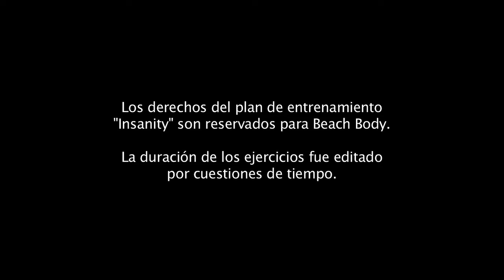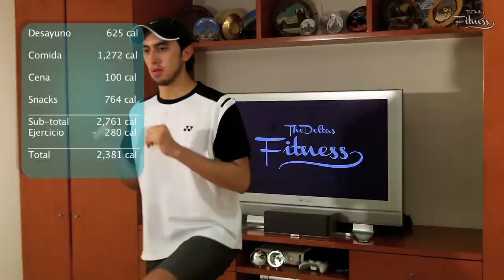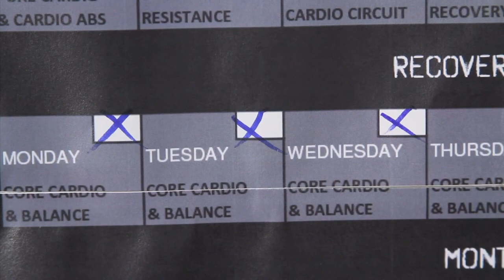Testing Insanity: Day 31